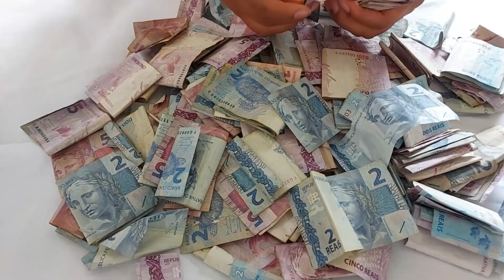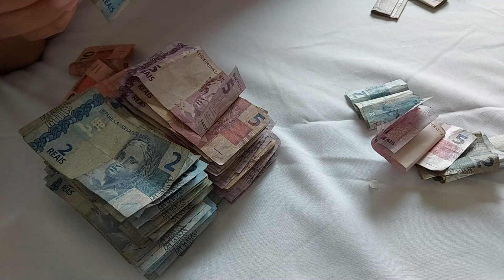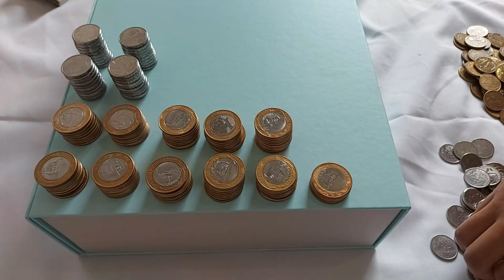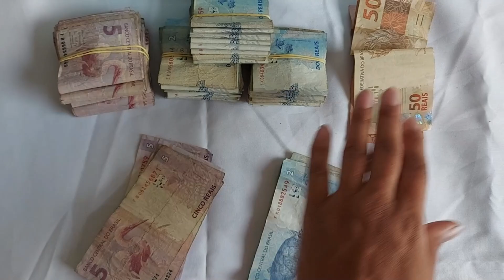ABRINDO MEUS COFRINHOS - GUARDEI BASTANTE SÓ JUNTANDO TROCOS